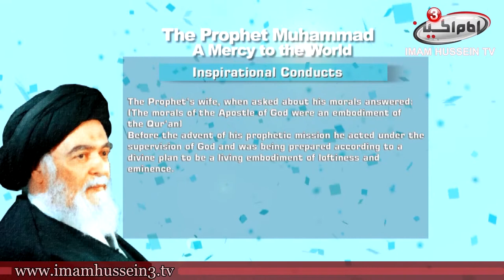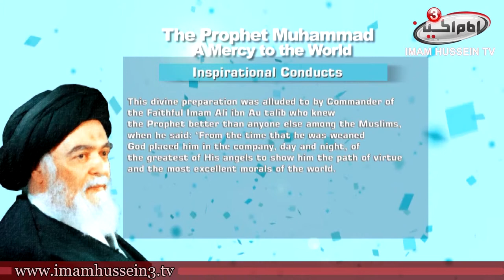A Mercy to the World | 19